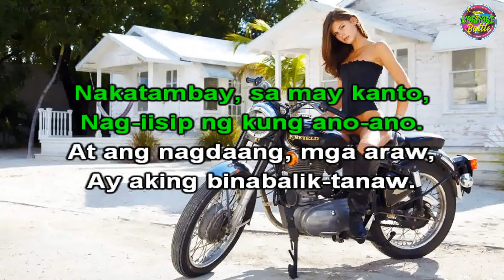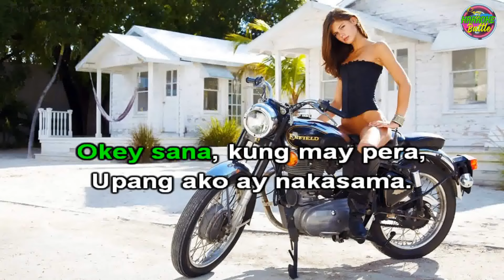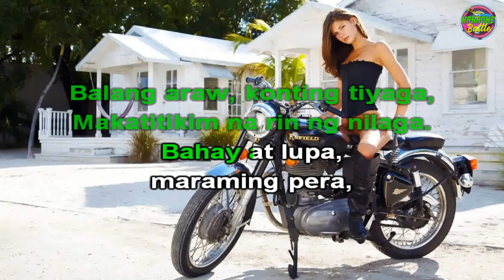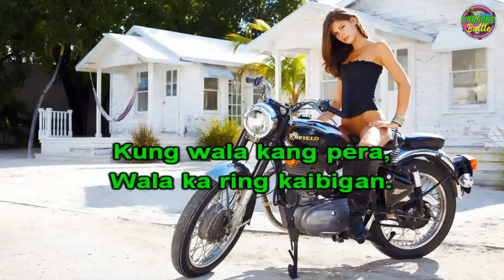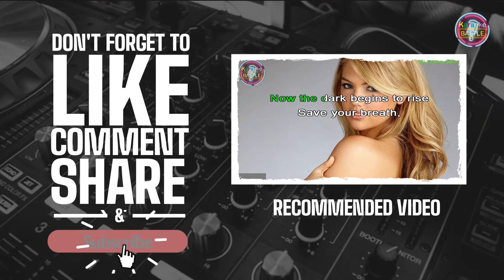Kanto (KARAOKE) | Siakol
Kanto is a song by Siakol, a 4-piece Filipino rock band who is one of several groups who spearheaded the 90's Philippine alternative rock explosion and known for their hit songs "Lakas Tama", "Peksman", "Biyaheng Impyerno" and "Bakit Ba". The band was a prominent fixture of the Tunog Kalye era and very popular to college & high school students in the Philippines during the 90s.

Siakol - Kanto
Suggested by ALPHA MUSIC CORPORATION (Philippines)
Moonstart88 - TULOY NA TULOY PA RIN ANG PASKO (Music Video with Lyrics)
Listen ad-free with YouTube Premium
Song
Kanto
Artist
Siakol
Album
Tayo Na Sa Paraiso
ALPHA MUSIC CORPORATION (Philippines) (on behalf of Alpha Music Phils.); BMI - Broadcast Music Inc., Muserk Rights Management, and 8 Music Rights Societies